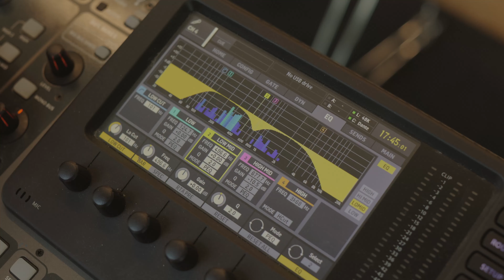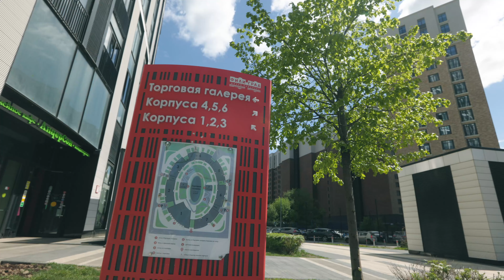Ihr Büro bei der AHK